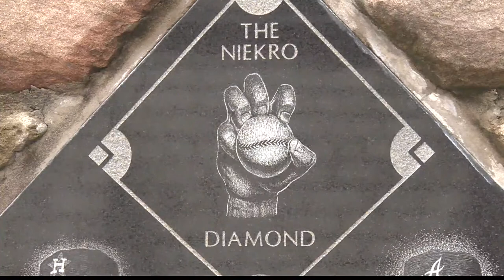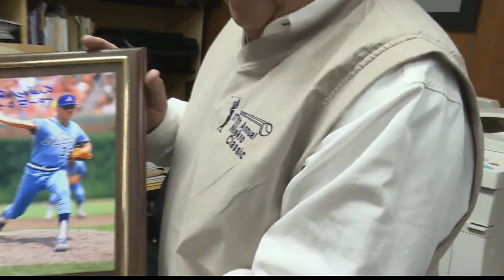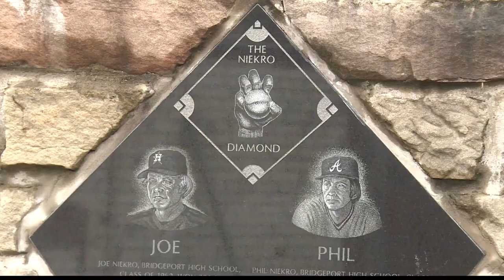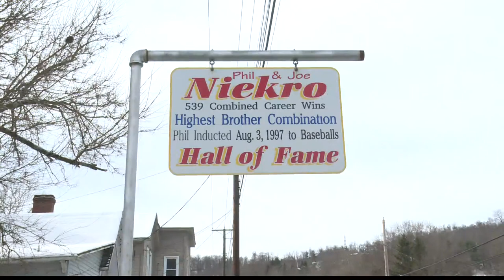Ohio Valley remembers 'Knucksie' like how he always remembered us